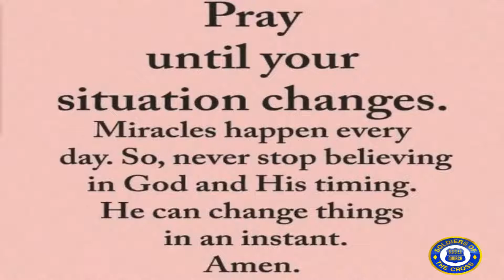SCC Daily Devotional: Where are the hands of God? Part I